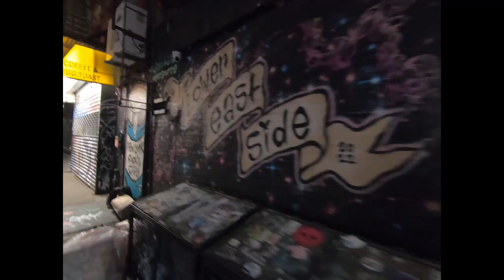Heading to New York for the Holidays!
Come with me as I head to New York City to spend the holidays! I try the famous Katz's Deli and spend time with some local friends.

Have you checked out my blog yet?